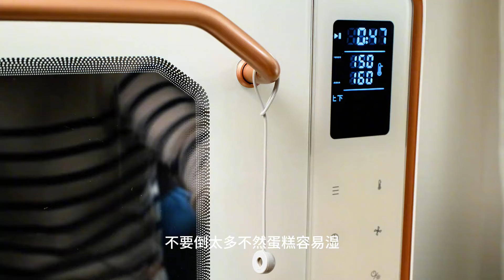消耗蛋白的甜品，清爽不油腻的天使蛋糕【为珊妮做面包】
附配方：

蛋白霜
蛋白 134g
细砂糖 57g

蛋白糊
蛋白 57g
柠檬汁 5g
细砂糖 8g
牛奶 25g
植物油 19g
低筋粉 57g
玉米淀粉 6g
盐 0.5g
奶油馅

安佳奶油 150g
细砂糖 12g
草莓 适量

烘烤温度

卡士750s平炉
上火150℃下火160℃40-50分钟

Meringue
Egg white 134g
Fine sugar 57g

Egg white paste
fine sugar 8g
Milk 25g
Salt 0.5g
cream filling

Anchor Cream 150g
Fine sugar 12g
Strawberries appropriate amount

Baking temperature

Cass 750s open furnace
Heat at 150℃ and lower at 160℃ for 40-50 minutes